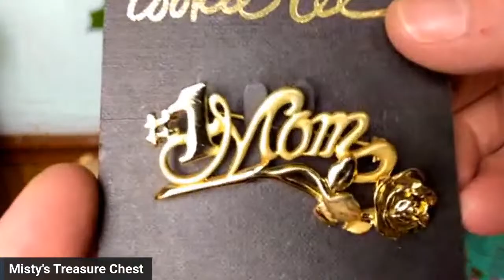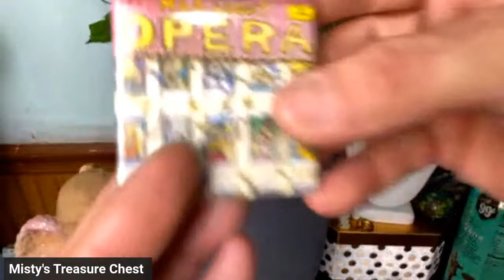Friday Live auction jewelry sale